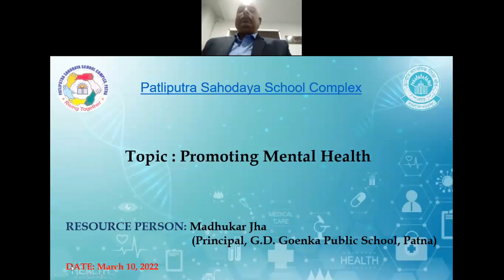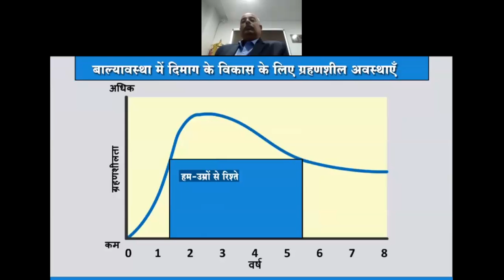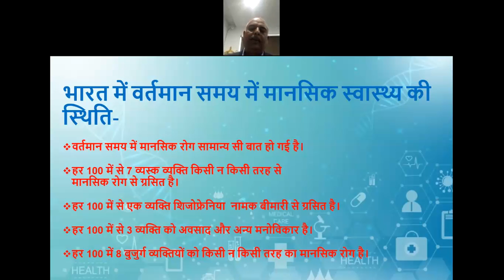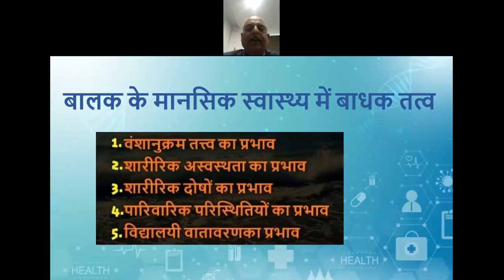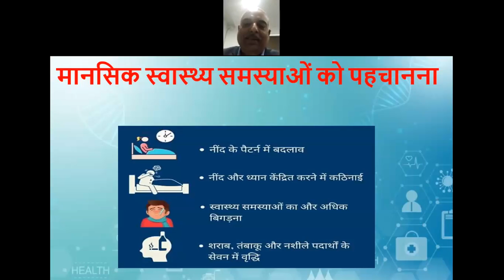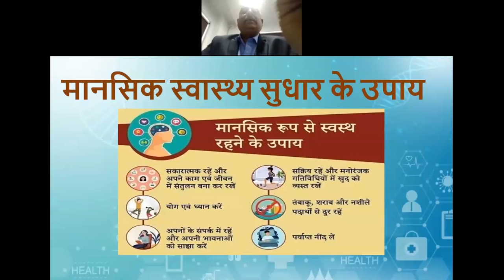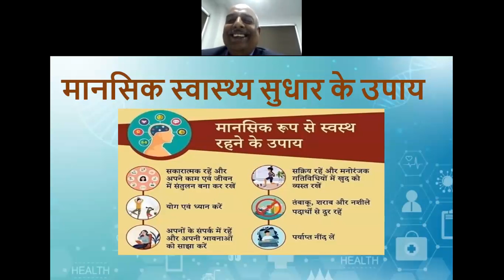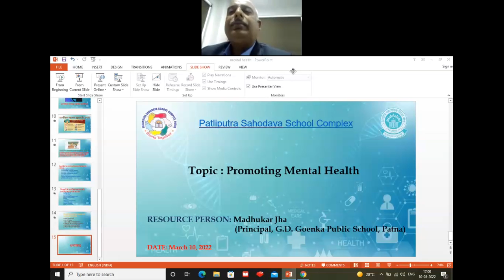PROMOTING MENTAL HEALTH